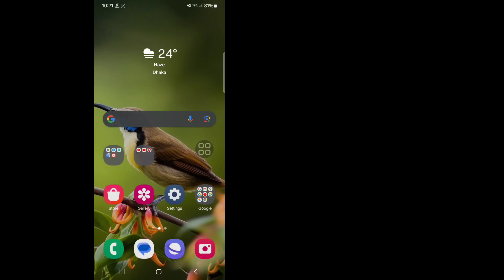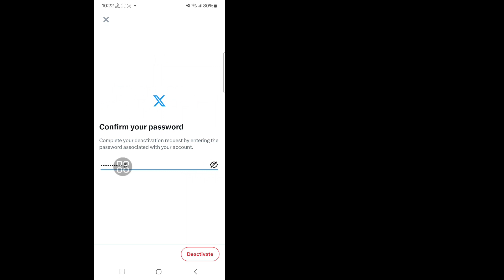Paano I-DELETE ang Iyong X Account (2024)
Sa Video na Ito, Gusto mo bang tanggalin ang iyong account sa X?  Nandito kami para tumulong.  Panoorin ang video na ito upang matutunan kung paano i-deactivate at tanggalin ang iyong X account.

 Upang tanggalin ang iyong X account,,,,,,,
 1/ Buksan ang X app at i-tap ang icon ng iyong profile sa kaliwang sulok sa itaas.

 2/ I-tap ang Mga Setting at Suporta.

 3/ Piliin ang Mga Setting at Privacy.

 4/ I-tap ang Iyong Account.

 5/ Piliin ang I-deactivate ang Iyong Account.

 6/ Mag-scroll pababa at tapikin ang I-deactivate.

 7/ Ipasok ang iyong password.  Pagkatapos ay i-tap ang I-deactivate.

 8/ Para kumpirmahin, tapikin ang Oo, I-deactivate.